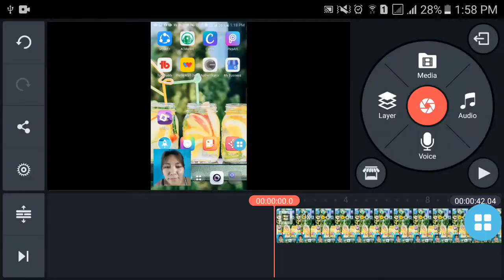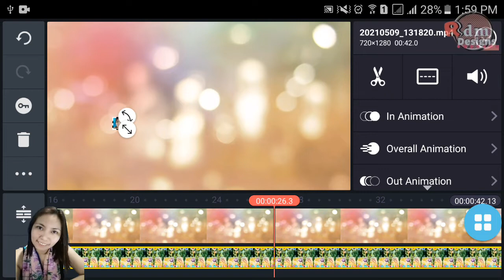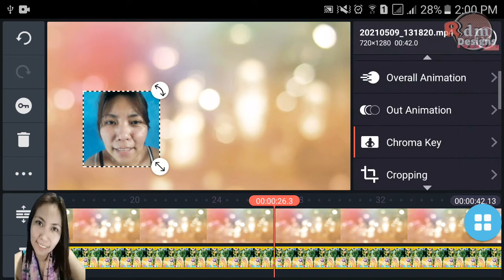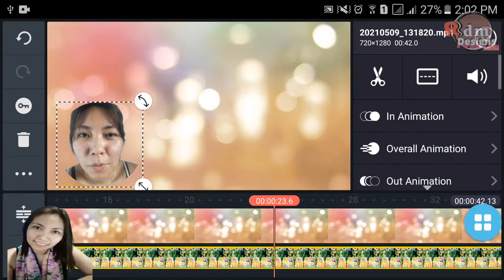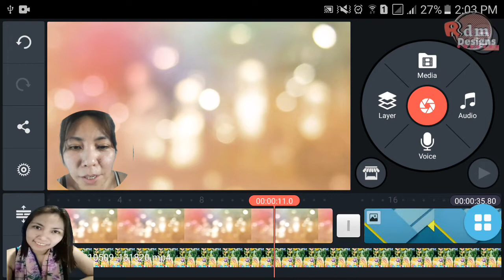Screen Recording to Chroma Key|How to Use Chroma Key in Kinemaster |Step by Step Guide